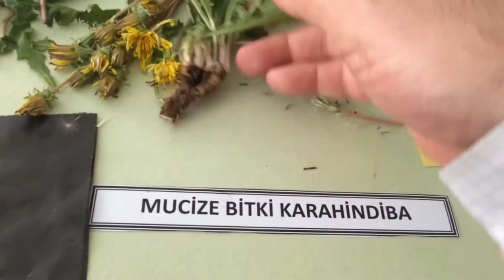Doğanın Mucize Bitkisi Karahindiba otu